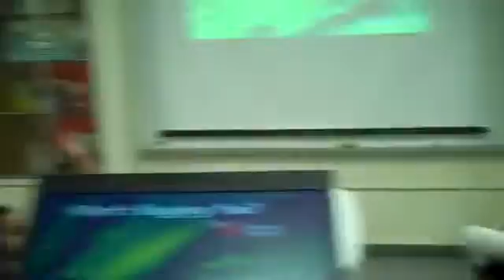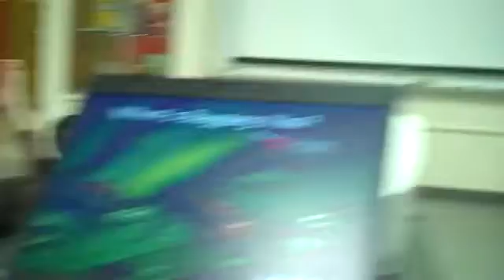Ray Bial's Introduction at Broken Ground Elementary in Concord, NH